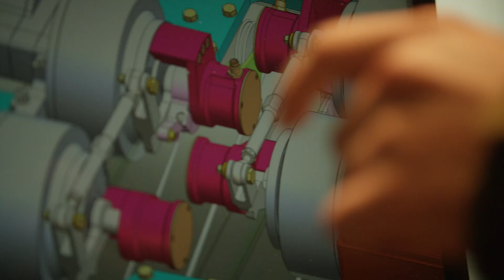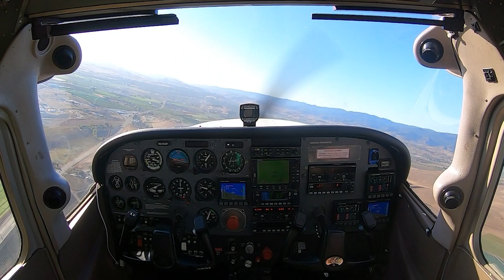Reliable Robotics' showcases its technology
Silicon Valley start-up Reliable Robotics showcases its pilotless aircraft technology in this video, released August 26, 2020. The company began flight testing the automated technology on a Textron Aviation Cessna 172 in February 2018 and completed its first unmanned 172 flight in December 2019. On 12 June 2020 it completed first flight of a Cessna 208B Caravan with the technology. It aims to have the Caravan certified for pilotless flight in as little as two years.
Source: Reliable Robotics